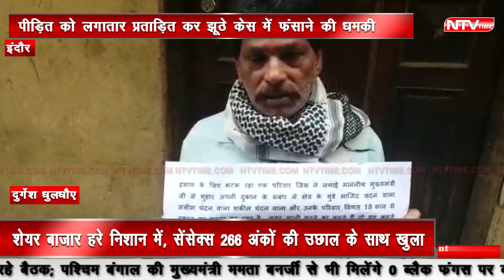indore फरियादी की cm shivraj singh chouhan से फरियाद गुंडों का कुछ तो करो सरकार!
जहां एक और हमारे प्रदेश के मुख्यमंत्री माननीय शिवराज सिंह चौहान जी द्वारा गुंडा,भू माफिया, खनन माफिया, कब्जा धारियों के खिलाफ कड़ी से कड़ी कार्रवाई की जा रही है वही इंदौर से रानीपुरा पत्ती मार्केट हकीम कुरैशी द्वारा सोशल मीडिया पर एक वीडियो वायरल किया गया जिसमें  सोशल मीडिया के माध्यम से मुख्यमंत्री शिवराज सिंह चौहान से न्याय की गुहार लगा रहे हैं।

हमारी टीम ने पड़ताल कर वीडियो की समीक्षा की , तो पता चला 20 ,21 सालों से कब्जा दुकान पर किया गया है
इसका निराकरण अभी तक कुछ भी नहीं हुआ
हर जगह सरकारी विभागों में ठोकर खाने के बाद, जब कहीं सुनवाई नहीं हुई तो उन्होंने सोशल मीडिया का सहारा लिया अपना वीडियो खुद का वायरल किया

 हकीम कुरैशी ,रानीपुरा गली नंबर २ मै निवास करते हैं। पिछले चालीस सालों से इन की दुकान पर "कुख्यात बदमाशों, द्वार कब्जा कर लिया गया है।
पीड़ित हकीम कुरैशी ने थाना सेंट्रल कोतवाली पुलिस मै इन बदमाशो के खिलाफ रिपोर्ट दर्ज करवा रखी है।

लेकिन अभी तक हकीम कुरैशी को इंसाफ नहीं मिला है,उसका कारण " खादी और खाकी" की मिली भगत
हकीम कुरैशी ने सोशल मीडिया के माध्यम से " माननीय श्री मुख्यमंत्री से गुहार लगाई है" कि इन बदमाशो द्वारा इनकी दुकान मुक्त करवाई जाए और कुख्यात बदमाशों पर रासुका की कारवाई की जाए

आदरणीय मुख्यमंत्री शिवराज सिंह चौहान से पीड़ित  निवेदन कर रहा हैं की इंदौर के रानीपुरा पत्ती बाजार में मकान पर गुंडों और भू माफियाओं द्वारा कब्जा कर लिया गया है

उनके पास यही एक दुकान बची है जिस पर सेंट्रल कोतवाली के लिस्टेड बदमाश साजिद चन्दनवाला और फरहान चन्दनवाला ने तकरीबन 21 साल से कब्ज़ा कर रखा है उक्त दुकान पर जो मीटर लगा हुआ है वह भी फर्जी दस्तावेज दिखा कर लिया गया है

बदमाशों द्वारा पीड़ित को लगातार प्रताड़ित कर झूठे केस में फंसाने की धमकी दी जा रही है